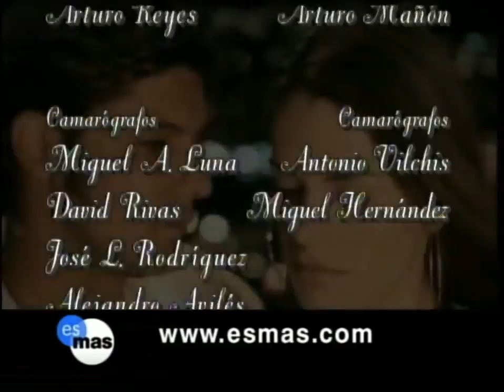No Limite da Paixão- Capítulo 72 (Parte 2/2)